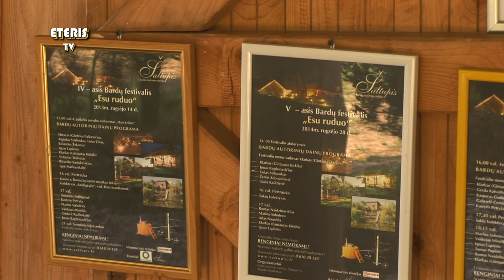ETERIS TV 2016.09.13 Rugsėjo 10d. Sodyboje “Šaltupis” vyko 6-asis bardų festivalis „Esu ruduo“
Rugsėjo 10d. kaimo turizmo sodyboje “Šaltupis” vyko 6-asis bardų festivalis „Esu ruduo“